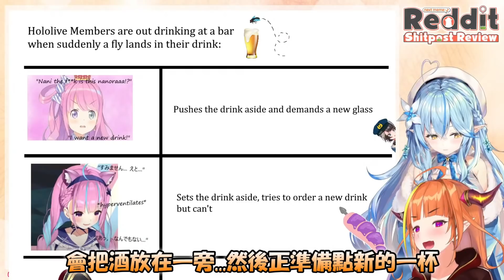【桐生可可 x 雪花菈米】菈米梗圖片段合集～有關雪媽的梗圖沒有一個跟酒無關www【Hololive/ホロライブ】【vtuber中文字幕】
2:11 字幕沒有修正到...

肉源
REDDIT SHITPOST REVIEW with LAMY!